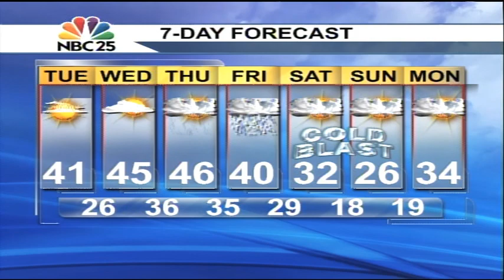Slight warm up today and tomorrow